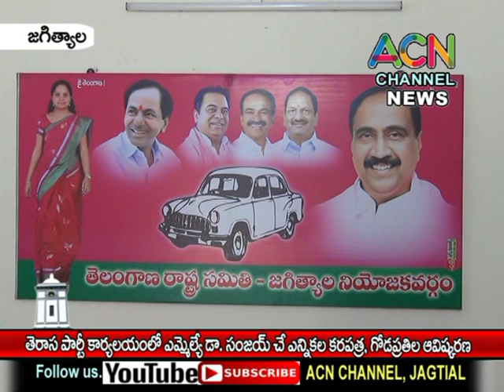జగిత్యాల : TRS పార్టీ ఆఫీసులో ఎమ్మెల్యే డా. సంజయ్ చే మున్సిపల్ ఎన్నికల గోడ ప్రతి ల ఆవిష్కరణ